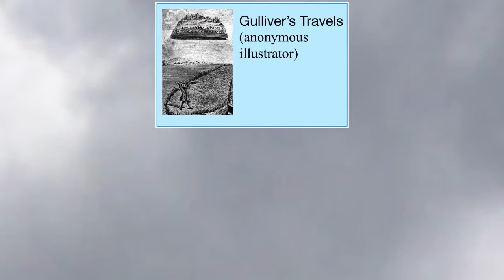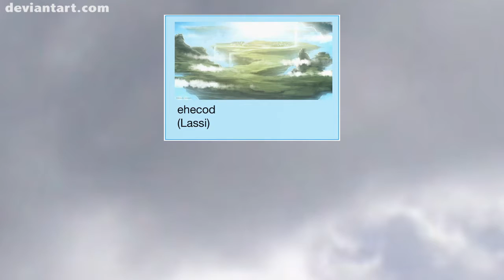Above the Island in the Sky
Music for the sky life.

The artists:  djmadamenoir, lathander1987, amartia, ikitaina, ikitaina, everblue44, ehecod, evilqueenie (each artist's page is at artistname.deviantart.com, e.g. amartia.deviantart.com).